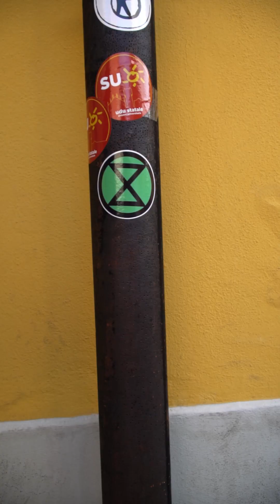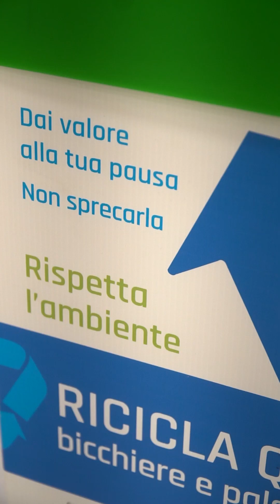RECAP QUINTA TAPPA MILANO 2023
Rispetto, libertà, fiducia verso se stessi e gli altri. Il desiderio di lasciarsi alle spalle le difficoltà degli ultimi anni, la forza di chi non ci sta a farsi fermare dalle avversità e pronto a gridare “Il futuro non fa paura!” Questo quanto emerso durante il talk motivazionale con gli studenti dell' Università di Milano, ieri mattina. 💚
Ecco un recap per voi!